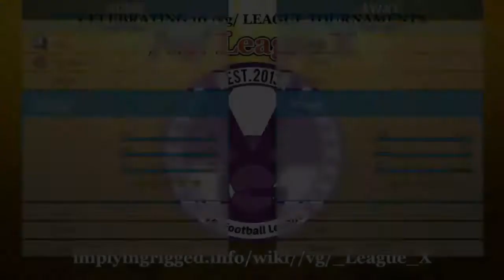/vg/ League X Day 6 - /gbfg/ vs /mbg/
Granblue Fantasy General vs Mount and Blade General